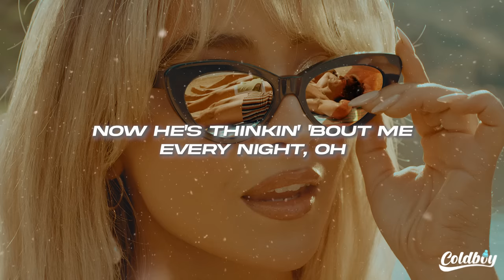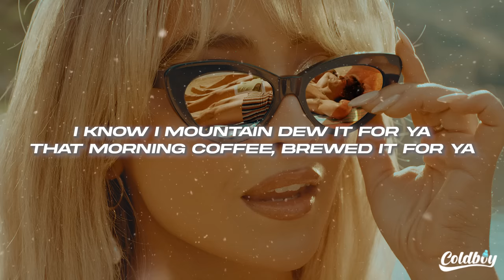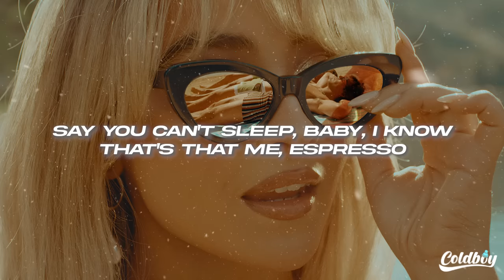Sabrina Carpenter - Espresso (Lyrics)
🎤Lyrics: Sabrina Carpenter - Espresso

[Pre-Chorus]
One touch and I brand-newed it for ya (Yes)

[Post-Chorus]
Holy shit

[Post-Chorus]
Is it that sweet? I guess so
Mm, that's me, espresso